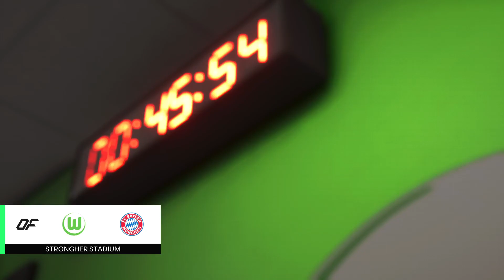FC 24 Women's VFL Wolfsburg (Biz Billa) vs FC Bayern München (Ollirama) Bundesliga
Tap in with @bYcGaming ​⁠​⁠​⁠ as we run the beautiful game of Fútbol on FC 24!

bring YOUR controller 🎮